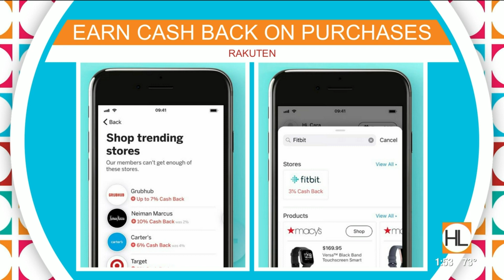Houston couponing expert reveals why you should consider regifting unwanted holiday gifts| HOUS...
Nora Kapche, Coupon Contessa, shares her top tips for navigating store returns, trading gift cards and regifting unwanted gifts. Plus, how you can earn cash back on everyday purchases and other ways to save money in 2020.